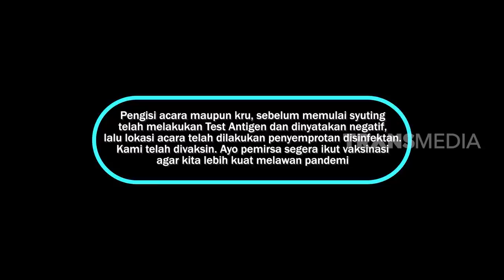Anggika Bolsterli Dilamar, Ayu Kapan? | BTS (12/03/22) Part 1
BTS
TAYANG SETIAP:
SABTU-MINGGU
PUKUL 21.30